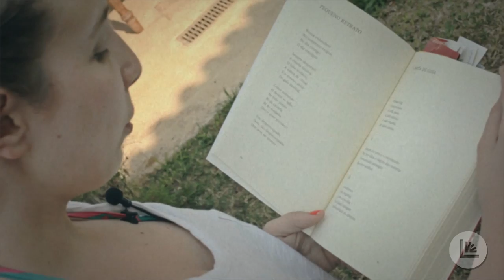[Poema] Carta de Guia - José Paulo Paes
Denise Schnyder lê o poema de José Paulo Paes.